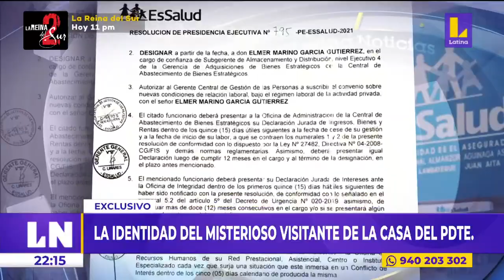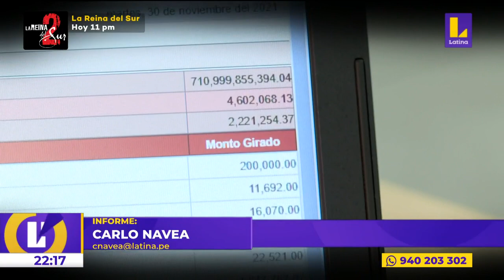Alto funcionario de EsSalud visitaba casa del Presidente en Breña